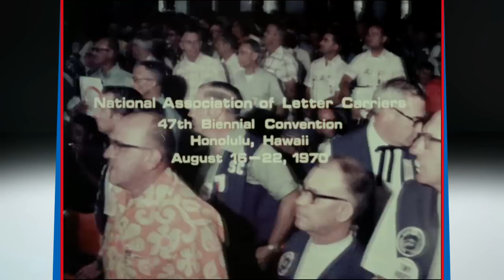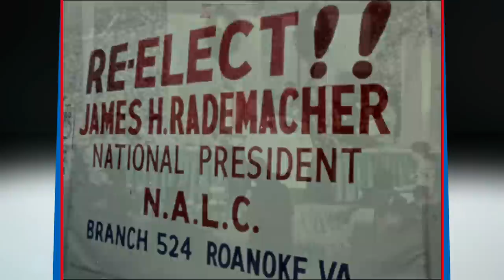NALC 1970 Convention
A film covering the National Association of Letter Carriers’ 1970 convention in Honolulu, notable in that this was the union’s first gathering following the Great Postal Strike earlier that year.